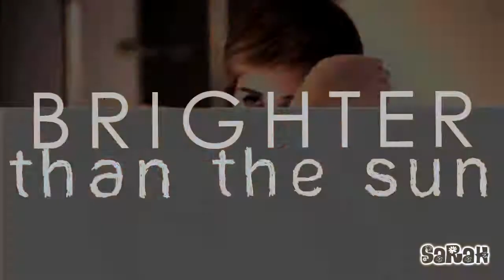e. watson ♡ brighter than the sun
I've always wanted to make a vid with emma's cutest moments but i nver really found a fitting song that was not overused, & last week, colbie came to rescue me. :)

so, here it is. i tryed to "mix" my fav moments of emma's interviews, covershoots...
and i have really nothing more to add.
it was fun making this at the beginning but then it turned into a personnal war between me and my vegas. which kept on closing the porject every single time i was opening it. but guess what?! i won. *evil laughter*

Oh and btw, Claire (aka IxRunxWithxTheVamps) & me created a collab channel where we're gonna collab together.

INFOS :
fandom : what are u doin' here if u still wonder ?? O.o
song : brighter than the sun-colbie caillat (pitch shift)
coloring : mine

xoxo. sarah.